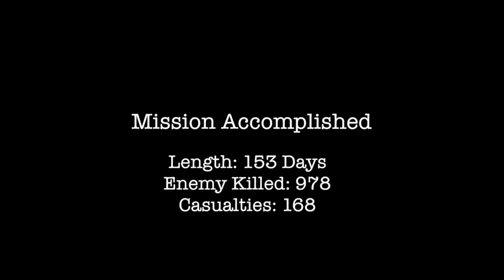Battle of Marawi | AFP(Armed Forces of the Philippines) Run This Town ᴴᴰ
AFP vs ISIS. Battle of Marawi started on May 23, 2017 and ended on October 23, 2017.
ISIS refused to surrender. With 1000+ ISIS members occupying the city, they thought they could establish an ISIS state in the Philippines. They thought wrong. AFP may not be fully equipped and have the most advance weapons, but they are one of the most experienced and battle tested military in Asia.

Marawi Siege.

For those who are wondering if I'm making any revenue from my videos, No, I do not, and have never received a single penny from my videos. If you are one of the owners of the content and you do not see yourself in the description, let me know so that I can put your name under credits :)